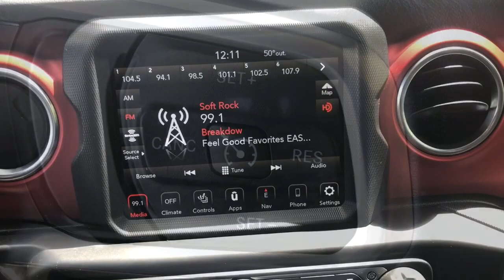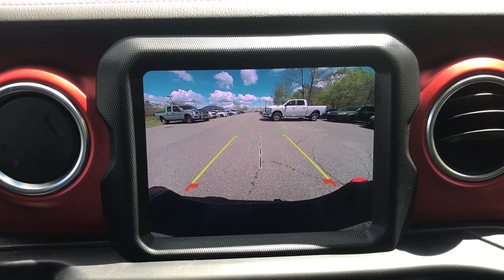2021 Jeep Gladiator Dartmouth Seekonk Brockton Raynham MA Middletown RI P4554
Granite Crystal Metallic Clearcoat Used 2021 Jeep Gladiator Rubicon 4x4 available in Dartmouth, Rhode Island at Colonial Honda of Dartmouth. Servicing the Dartmouth MA, Seekonk MA, Brockton MA, Raynham MA, Middletown, RI area.

225 State Rd.

: Highlights of this 2021 Jeep Gladiator include: Serviced here Non-Smoker vehicle EPA 22 MPG Hwy/17 MPG City! Excellent Condition CARFAX 1-Owner ONLY 10526 Miles! Heated Leather Seats Tow Hitch CD Player iPod/MP3 Input Back-Up Camera 4x4 Alloy Wheels Bed Liner MOPAR SPRAY IN BEDLINER SAFETY GROUP SERVICE WORK COMPLETED: Service Work completed on this Jeep Gladiator includes: Complete Multi-Point Inspection Oil & Filter Change by a Factory Trained Technician Battery Voltage Test Tires Inspected Brake Inspection Emissions System Check Professional Detailed Inside and Out Function Test all Lights Check the Complete Exhaust System Cooling System Inspection Transmission Fluid Inspection Differential Fluid Inspection Function Test all Options & Accessories. WHY BUY FROM US: BUY WITH CONFIDENCE All our pre-owned vehicles receive a rigorous 152 Multi-Point inspection. 100% financing available to qualified customers.No payments for 45 days. Please call and arrange a hassle free test drive and ask for the vehicle portfolio including services records and Carfax. All online prices will be honored for 48 hours and are subject to change base on market days supply and demand. The vehicle must be paid in full the same day of the transaction and must finance at Colonial Honda OPTION PACKAGES: TRANSMISSION: 8-SPEED AUTOMATIC (850RE) Tip Start Transmission Skid Plate Selec-Speed Control 8.4 RADIO & PREMIUM AUDIO GROUP SiriusXM Traffic Plus Alpine Premium Audio System HD Radio Radio: Uconnect 4C Nav w/8.4 Display Rear View Auto Dim Mirror For Details Visit DriveUconnect.com 1-Year SiriusXM Guardian Trial GPS Navigation SiriusXM Travel Link Emergency/Assistance Call 8.4 Touchscreen Display BLACK LEATHER TRIMMED BUCKET SEATS Full Length Floor Console Premium Armrest Pricing analysis performed on 4/30/2023. Fuel economy calculations based on original manufacturer data for trim engine configuration.